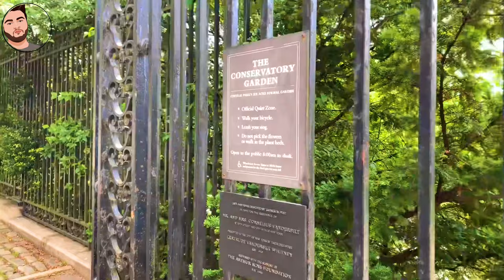Central Park Manhattan[4K]NEW YORK CITY-Walking around Central Park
Central Park is an oasis for New Yorkers, and there are plenty of things to do in Central Park in all seasons that provide a respite from the concrete and chaos that reigns on the rest of the island.
Stretching three avenues wide from 59th Street all the way up to 110th Street, it’s 843 acres – or six percent of the entire island of Manhattan.It’s the most visited urban park in America, a popular tourist destination and one of the most filmed locations in the world. And it’s where locals walk their dogs, play sports, have picnics with friends and generally just enjoy the wonders of the outdoors without having to leave the city. In today's video I will share my favorite Places in Central Park.

*Watch this video in 4K/1080p/720p for best quality*